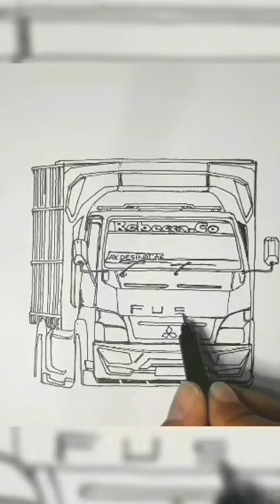shorts# truck canter berlian megah,menggambar truck viral